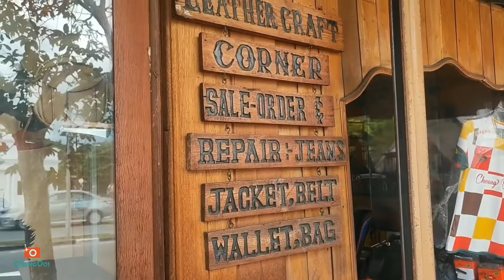美食篇【Vlog271】 ： 被感染后的吉打 第35集 之 吃遍吉打 EP 10 亚罗士打的一天 ( 河边看樱花 )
探店/景点  :
~修理Bag
~Mee Abu Teluk Wanja
~Aman Centre
~Roti Naan Tandoori Dato Kumbar
~河边看樱花